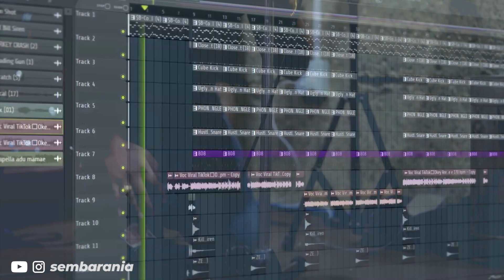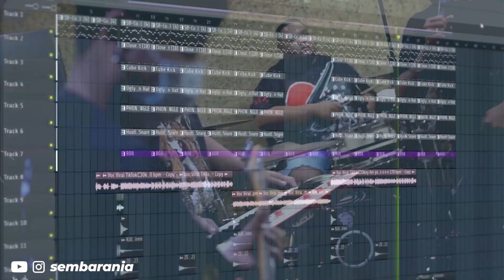TikTok viral Okey Are you Ready Phonk Style mix thailand | SEMBARANIA